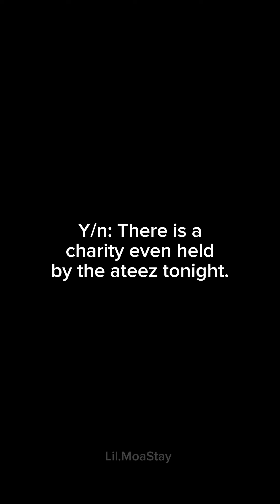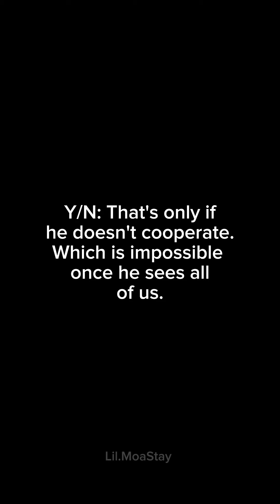[SS02]POV: They all want you {Stray Kids ff}